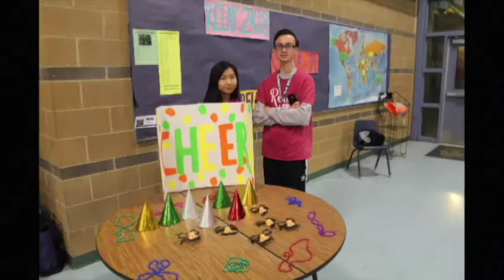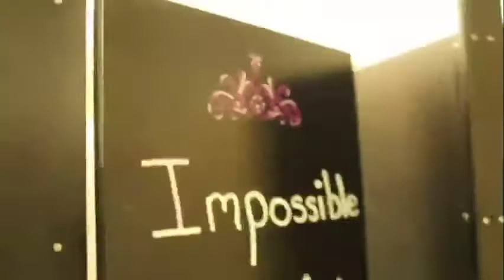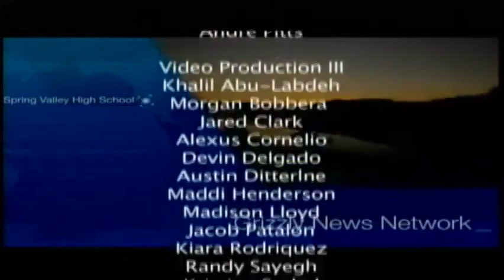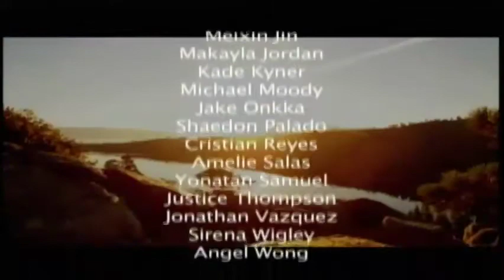Grizzly News Network May 2nd, 2018